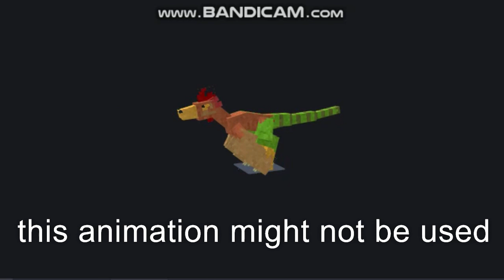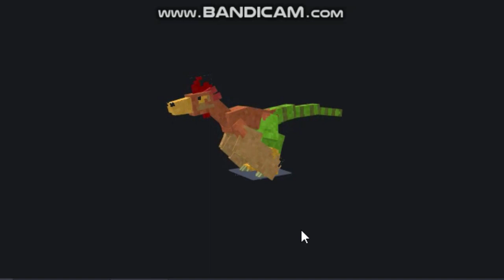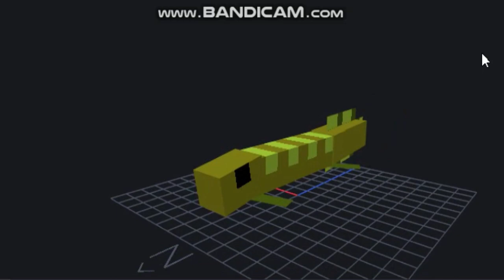Forgotten Lands Minecraft addon Animations Things Planned for 1st Beta